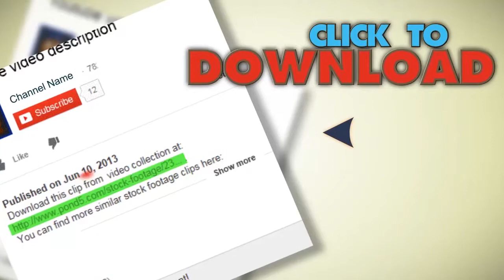Forklift Small Cargo Truck Drives To Warehouse. Stock Footage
You have watched Forklift Small Cargo Truck Drives To Warehouse. Stock Footage"